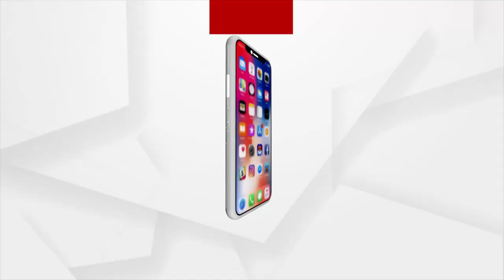କେନ୍ଦ୍ର କୃଷିମନ୍ତ୍ରୀ ନରେନ୍ଦ୍ର ସିଂ ତୋମାର ଙ୍କୁ ଓଡ଼ିଶାର ପଟ୍ଟଚିତ୍ର ଦେଇ ସମ୍ବର୍ଦ୍ଧିତ କଲେ ସଞ୍ଜୟ ଜେନା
କେନ୍ଦ୍ର କୃଷିମନ୍ତ୍ରୀ ନରେନ୍ଦ୍ର ସିଂ ତୋମାର ଙ୍କୁ ଓଡ଼ିଶାର ପଟ୍ଟଚିତ୍ର ଦେଇ ସମ୍ବର୍ଦ୍ଧିତ କଲେ ସଞ୍ଜୟ ଜେନା, ଏଡିଟର ଇନ୍ ଚିଫ୍‍, ଅର୍ଗସ ନ୍ୟୁଜ୍ ।